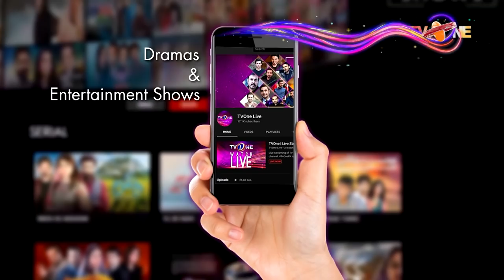Rockstar | Episode 29 | TV One Dramas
Rockstar  Episode 29 TV One Drama

Starring: Yasir Shah, Aleezay Rasul, Nomaan Masood, Huma Nawab, Azra Mohiyudeen, Rimha Ahmed, Khushi

RAS Films / Yasir Shah Films Production
Director: Rao Ayaz Shahzad
Script: Qissay Kahaniyan
 Producer: Yasir Shah / Rao Ayaz Shahzad
Executive Producer : Razzaq Baloch
DOP : Shehroz Khan
Project Head : Ahmed Zakaria
Associate Director : Aayan Hussain
Writer: Qissay Kahaniyan

One Liner :
A story of intense hate and rage Afreen and Azaan are in love.
But Azaan’s powerful father wants Afreen for himself.
And he will destroy anyone who comes in his way. Even his own son.

Full Synopsis:
An intense, suspenseful story of a family where everyone is conspiring against one
another. And simmering emotions of hate and rage threaten to destroy many lives.
Young Afreen takes on a job as manager to a rockstar Azaan to be able to support her
family and provide care for her sick mother.
However, Azaan and she get off to a bad start and after many ugly quarrels, she decides
to leave. But Azaaan’s lecherous father Umar Ali, driven by lust for Afreen persuades her
to stay and starts manoevering to make her his wife. She rejects his proposal. Through
out this time Azaan’s young cousin Imran is very supportive of Afreen providing sympathy and friendship at this difficult time.
Gradually Afreen’s dignified personality and effective management of his career brings
her closer to Azaan and they start falling in love. But suddenly Afreen’s younger unmarried sister Maira’s pregnancy is discovered. Since Maira is a fan of Azaan’s music and has been seen with him many times, it is assumed that he is the father.
Furious at Azaan, Afreen now agrees to marry the middle aged Umar Ali. Now begins
another period of trials for Afreen while she faces the animosity and opposition of Azaan’s family and her own. And there is one evil person who wants revenge even if it means
destroying her.